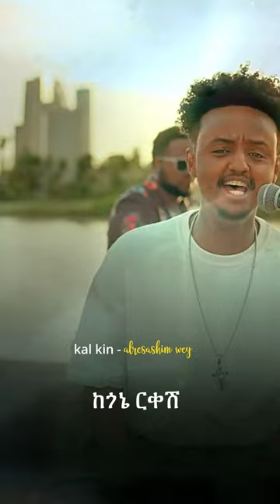Kal Kin - Alresashim - ቃል ኪን - አልረሳሽም - New Ethiopian Music 2023